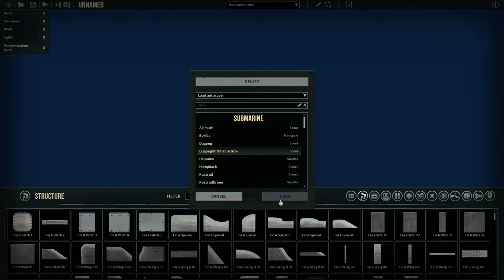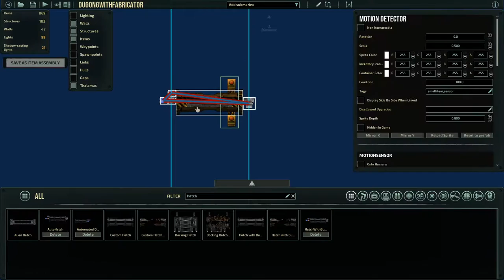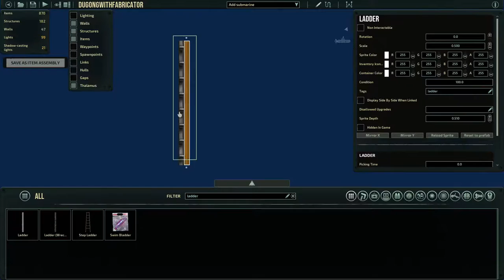Barotrauma - Basic Submarine Editing - Modifying Dugong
ABOUT THIS GAME:
WELCOME TO EUROPA:
Barotrauma is a 2D co-op survival horror submarine simulator, inspired by games like FTL: Faster Than Light, Rimworld, Dwarf Fortress and Space Station 13. It’s a Sci-Fi game that combines ragdoll physics and alien sea monsters with teamwork and existential fear.

EMBRACE THE ABYSS:
In the not too distant future, humanity has fled to Jupiter’s moon. With its irradiated icy surface, life can only be found in the ocean below. Travel through a punishing underwater world and discover what lies in the depths of Europa. Stay alert: danger in Barotrauma doesn’t announce itself.
HELP YOUR CREW SUCCEED, OR MAKE SURE NO ONE DOES:
There are as many ways to enjoy Barotrauma as there are ways to die in it. Work together with your crew to achieve your goals, or brace for betrayal when you have a traitor on board. Play with friends, strangers, or your worst enemies.

EXPLORE, OPERATE, COMMUNICATE:
Navigate underwater, complete missions for the last remnants of humankind, explore the ruins of an alien civilization, flee or fight monsters. Operate complex on-board systems and devices like the sonar, nuclear reactor, weapons, engines and pumps. Communication is key!

EXPERIMENT, CRAFT, CREATE:
Master the complex on-board wiring and the comprehensive crafting and medical systems. Create your own submarines and monsters with built-in editors to rival the standard ones. Even tap directly into our source code and mod away.
Features
Best enjoyed in multiplayer, with 2–16 players on a submarine. Supplement your player count with bots as needed; single player also available and being developed further.
6 player classes with different skills and tasks: Captain, Engineer, Mechanic, Medic, Security officer and Assistant.
Procedurally generated map and missions with multiple game modes for virtually endless replayability.
Built-in Submarine, Character and Procedural Animation editors. Share and discover mods directly via Steam Workshop.
All data exposed in xml and the game’s source code public on GitHub.